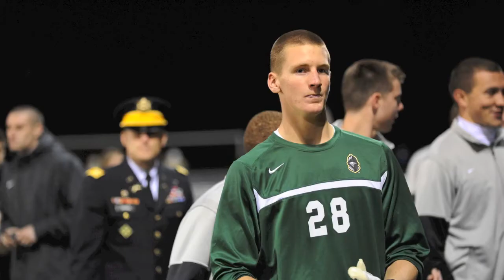Army Soccer 2011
Photos from the 2011 Army Soccer Season of the Army Soccer team at West Point